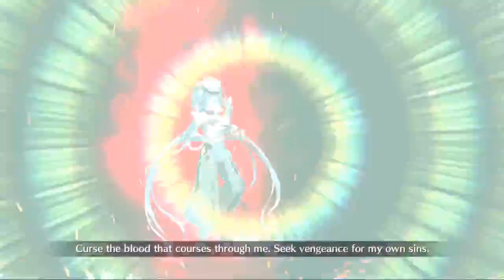Escape from Lip Valley pt 3: Wokey forgets how to say masochistic! FGO NA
Come for the wetness of Medb but stay for the D'Eon vague facts